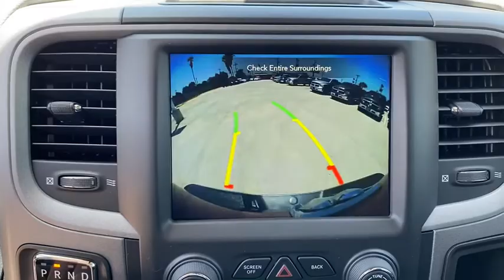2020 Ram 1500_Classic Corpus Christi, Beeville, Port Aransas, Alice, Kingsville, TX LS153378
Flame Red Clear Coat New 2020 Ram 1500_Classic available in Corpus Christi, Texas at Lithia Chrysler Jeep Dodge Ram of Corpus Christi. Servicing the Beeville, Port Aransas, Alice, Kingsville, TX area.
2020 Ram 1500_Classic Tradesman 4x2 Quad Cab 64 Box - Stock#: LS153378 - VIN#: 1C6RR6FG5LS153378

Tradesman trim Flame Red Clear Coat exterior. Back-Up Camera CHROME PLUS PACKAGE ELECTRONICS GROUP TRANSMISSION: 8-SPEED AUTOMATIC (845R... Tow Hitch ENGINE: 3.6L V6 24V VVT. EPA 25 MPG Hwy/17 MPG City! SEE MORE! KEY FEATURES INCLUDE: Back-Up Camera Trailer Hitch Privacy Glass Child Safety Locks Electronic Stability Control Heated Mirrors Electrochromic rearview mirror. OPTION PACKAGES: CHROME PLUS PACKAGE Bright Rear Bumper Delete Under Rail Box Bedliner Radio: Uconnect 3.0 Integrated Voice Command w/Bluetooth Wheels: 17 x 7 Aluminum Rear Floor Mats Front Floor Mats Bright Grille Carpet Floor Covering Remote Keyless Entry w/All-Secure Bright Front Bumper ELECTRONICS GROUP Google Android Auto SiriusXM Satellite Radio 1-Year SiriusXM Radio Service No Satellite Coverage w/AK/HI/PR/VI/GU For More Info Call USB Host Flip HD Radio Media Hub (2 USB AUX) Radio: Uconnect 4C w/8.4 Display Integrated Voice Command w/Bluetooth 1-Year SiriusXM Guardian Trial Air Conditioning ATC w/Dual Zone Control GPS Antenna Input Temperature & Compass Gauge Cluster 7.0 TFT Color Display Humidity Sensor 8.4 Touchscreen Display Rear View Day/Night Mirror Apple CarPlay Overhead Console ENGINE: 3.6L V6 24V VVT (STD) TRANSMISSION: 8-SPEED AUTOMATIC (845RE) (STD). OUR OFFERINGS: At Lithia Chrysler Jeep Dodge of Corpus Christi we dont just sell cars trucks and SUVs we provide a complete vehicle buying experience. Come visit us today at 4313 South Staples Street and let show you how easy the car buying experience can be at Lithia Chrysler Jeep Dodge of Corpus Christi in Corpus Christi Texas. For our great selection of new RAM trucks come see us at our all new RAM Truck Center conveniently located at 3326 S. Padre Island Dr. Plus TT&L and fees. $125 doc fee. Price contains all applicable dealer incentives and non-limited factory rebates. You may qualify for additional rebates; see dealer for details.